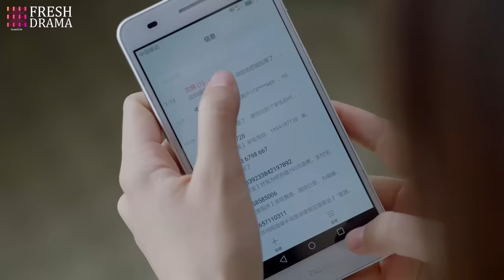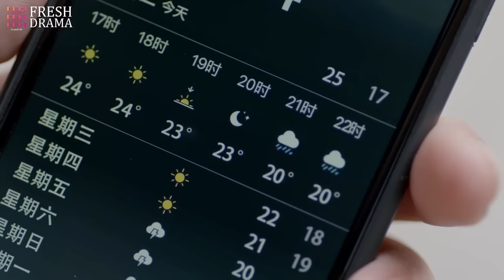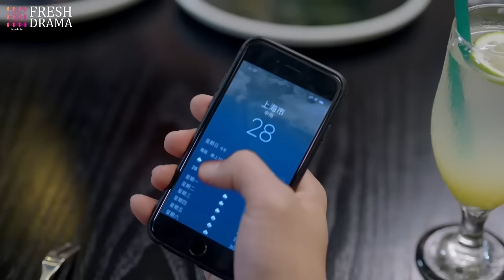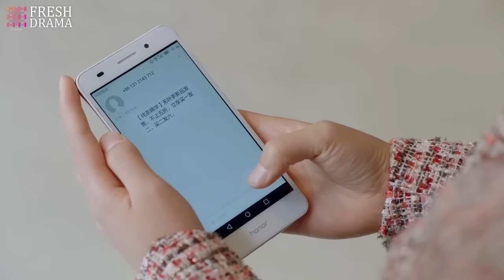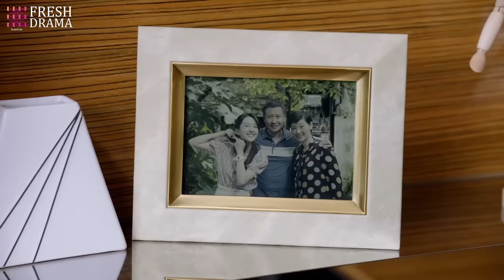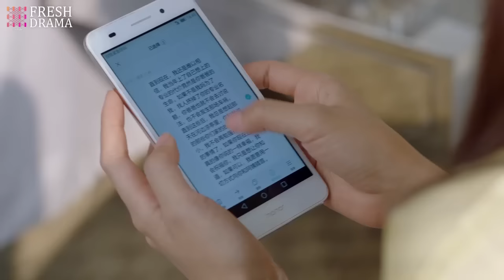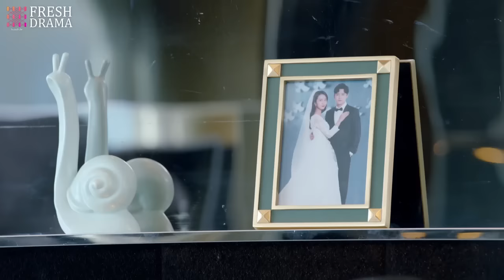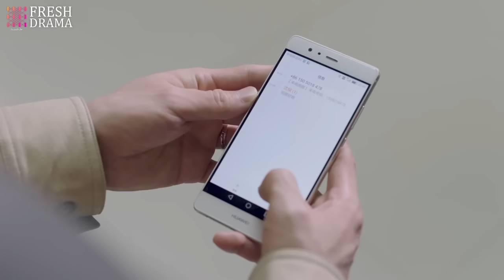Movie! He finally knew she carried his baby and she never cheated on him, but everything's too late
Drama title: Dating Paranoid CEO